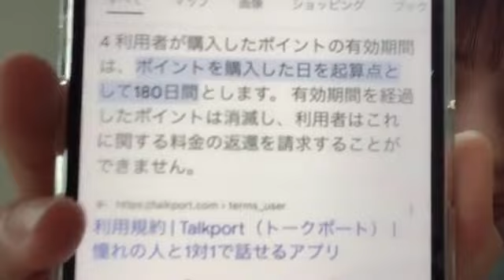ANDO CHIKANA 2023年03月13日12時01分24秒 安藤千伽奈のちかなそルーム